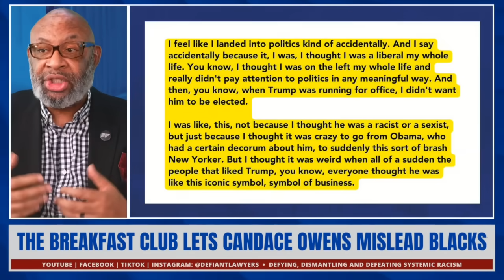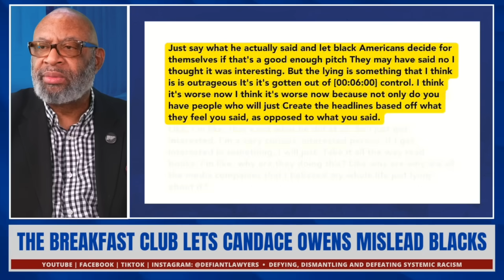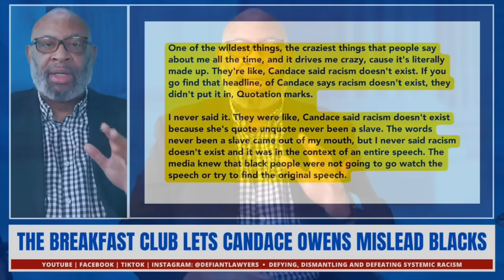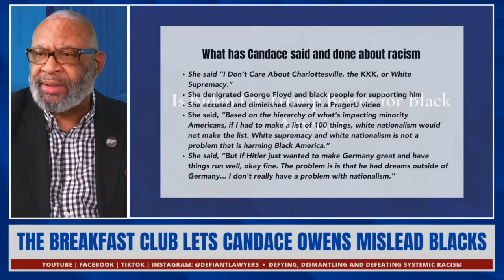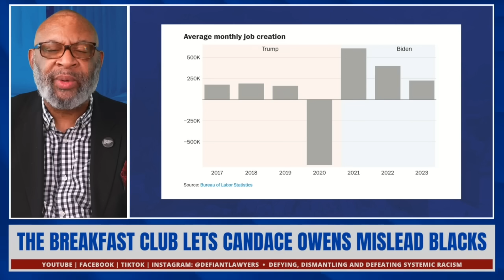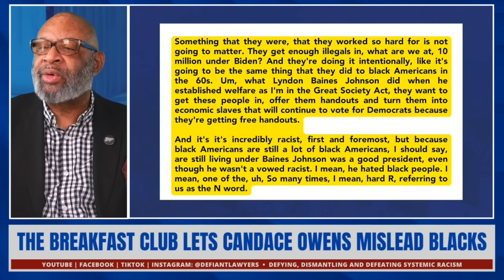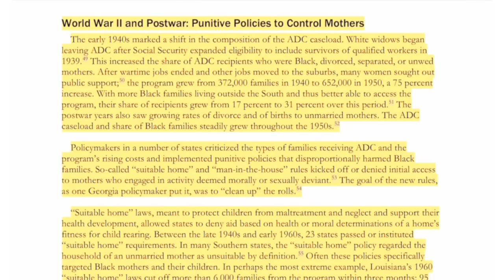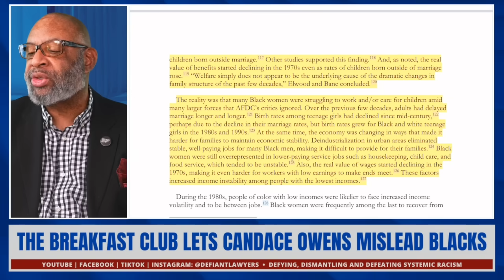The Breakfast Club Gives Candace Owens A Platform To Mislead Blacks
Welcome to the latest Defiant Lawyers video!

// TIMESTAMPS

-08:12 How Candace Owens Became a Black Conservative
-25:57 What Candace said about racism
-45:49 Is Biden or Trump better for Black America? (Charts & Statistics)
-56:23 Immigration, LBJ and the Great Society
-01:05:16 Blacks and Welfare

We upload videos each week on trending politics, policies, personalities and pop culture.

Apple Podcasts| @The Defiant Lawyers - A Father Daughter Legal Team

WE ARE NOT YOUR LAWYERS!  All information in this video and on this channel are merely our opinions and should not be construed as legal advice.  We are not your attorneys and do not know your specific situation.